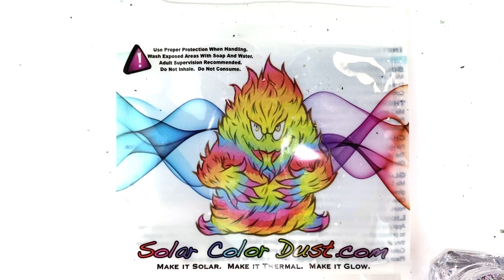SolarColorDust.com Aurora Holographic Flakes - Lyra - Holo Flakes for Resin, Nail Art, and More!